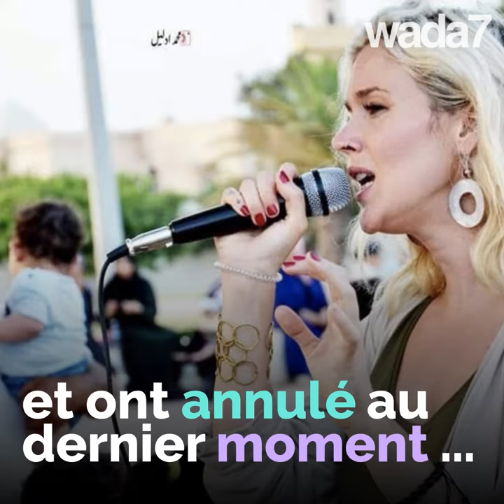Elle chante pour la paix et elle a été expulsée d'Iran !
Joss Stone expulsée d'Iran...son dernier concert pour la paix n'aura pas lieu !